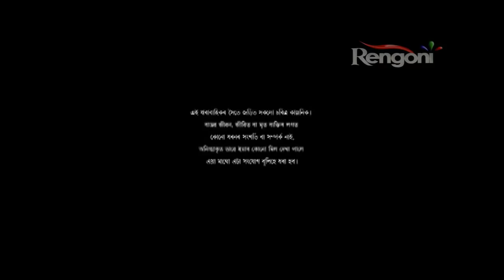Beharbari Outpost EP 1288